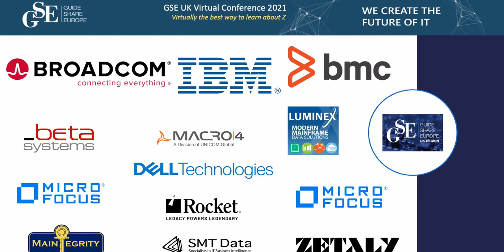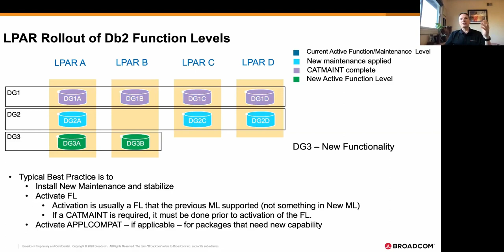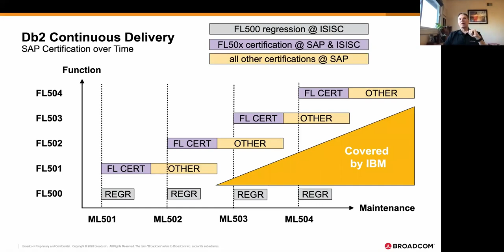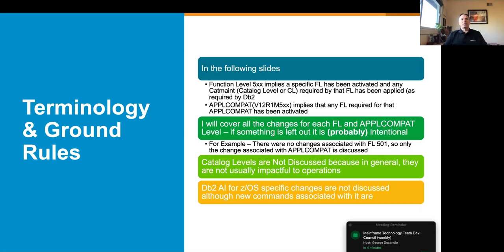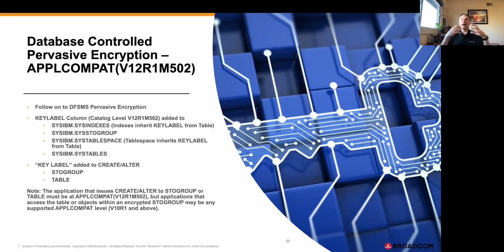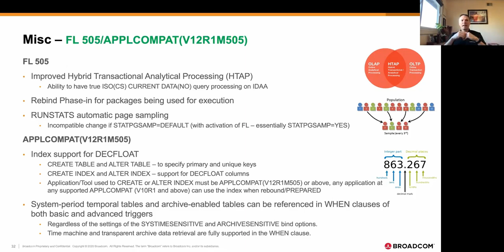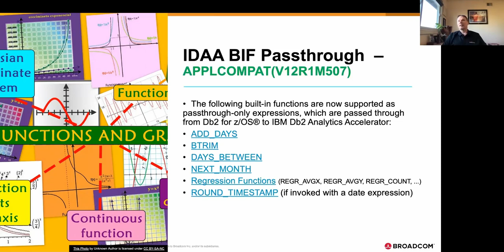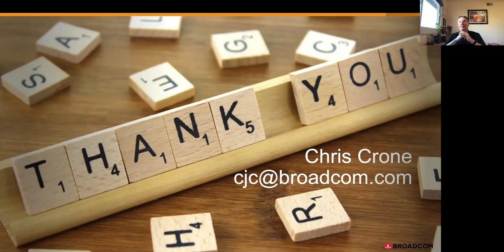4BI - Db2 12 Continuous delivery